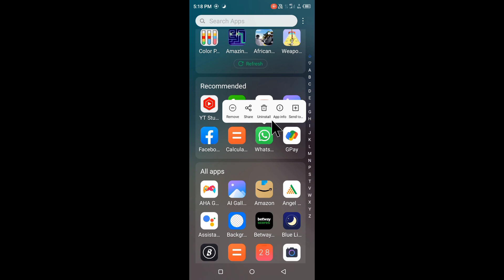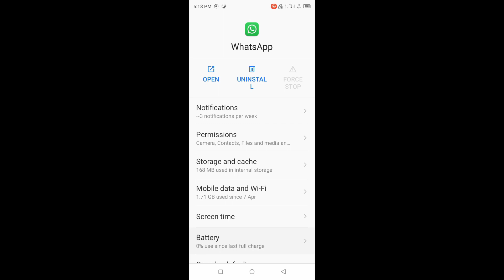itel phone me app force stop kaise hota hai।how to force stop app in itel Mobile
is video me bataya gaya hai friends ki itel Mobile me app ko force stop kaise kiya jata hai